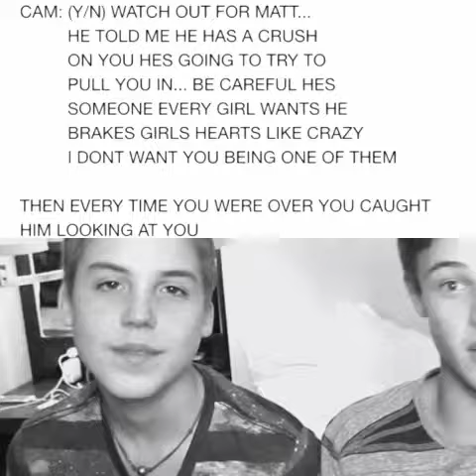I tried a different kind of imagine kinda